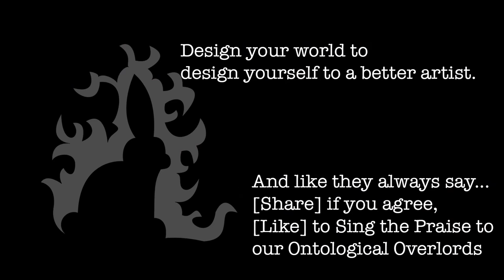Episode 9 - Making GiAnts with Ontological Design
Where in Jonnay Asks What the hell is Ontological Design?  How the hell would you use it? Does this video ask more questions than it answers?  How about the description?